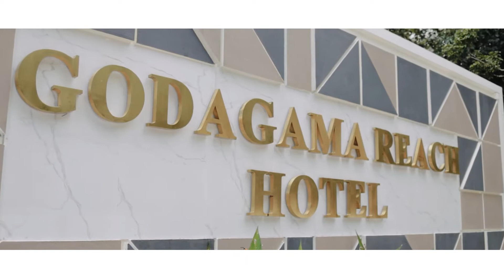Harindi & Dilshan //Wedding Highlights//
~Let's Prove That Forever Exists~

All images here are copyrighted by the photographer who created them. Under no circumstances shall these digital files be used, copied, displayed or pulled from this site without the expressed written consent of the photographer.

🇱🇰 Capturing the ♥️Pure♥️ Essence of Your new Life

GreenLeaf Visual Productions
Sudara Fernando